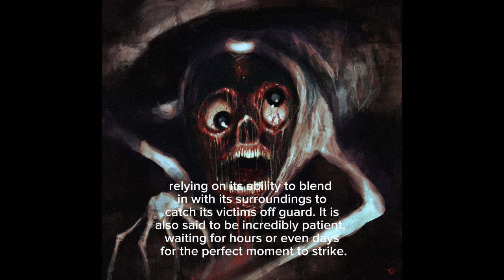Trevor Henderson Bridge Worm Story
Trevor Henderson is an acclaimed artist who is known for creating some of the most terrifying and captivating horror art pieces. One of his most popular creations is the Bridgeworm creature, which has gained a lot of attention in the world of cryptids. Many people wonder, "What is the Bridgeworm by Trevor Henderson?" This creature is said to be a giant worm-like monster that lives under bridges and feeds on unsuspecting prey. The Bridgeworm has been the subject of many stories and sightings, which have only been added to Trevor Henderson's Bridgeworm mythology. Fans of the Bridgeworm have created various images of the creature, including Trevor Henderson Bridgeworm fan art. Overall, the Bridgeworm story by Trevor Henderson has captivated many horror fans, and the Bridgeworm sighting by Trevor Henderson remains a mystery to this day.